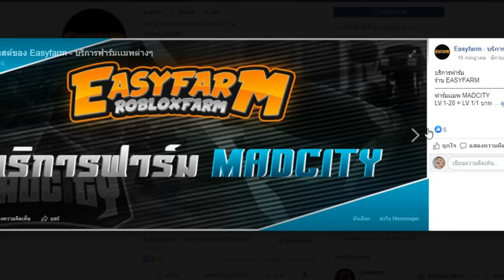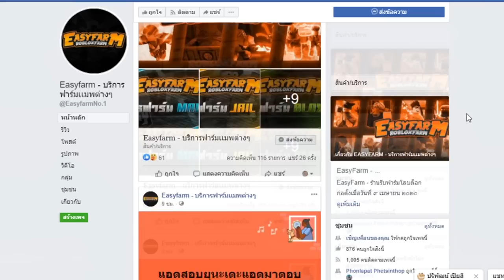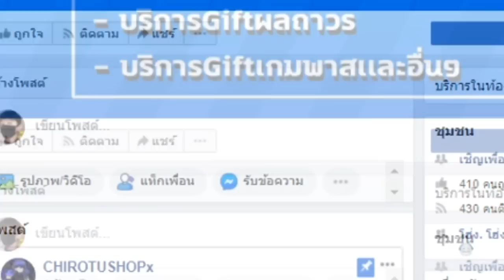( สาระ BloxFruits ) EP : 2 เทคนิคคอมโบดาบ KOKO สุดเเรร์!!